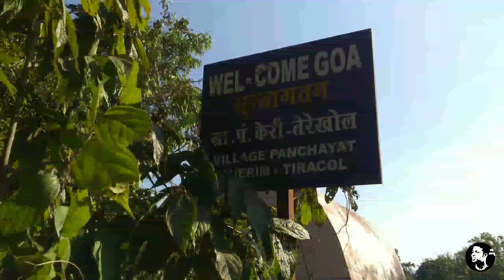Tiracol fort | terekhol l तेरेखोल किल्ला गोवा मधील सर्वात निवांत ठिकाण